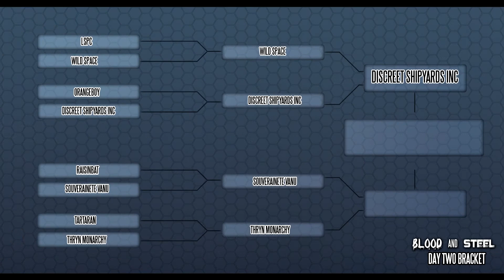StarSide: Blood And Steel Day 2 Match 6